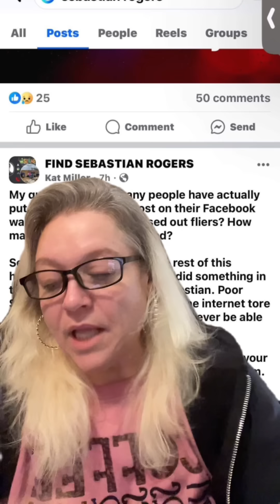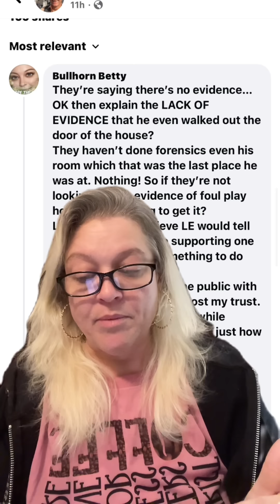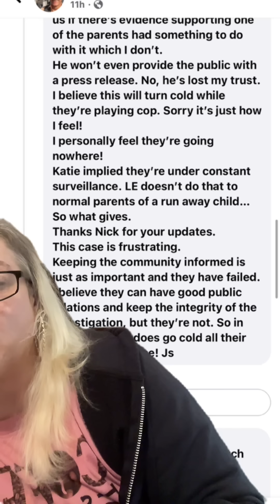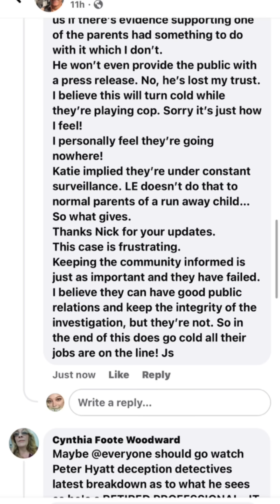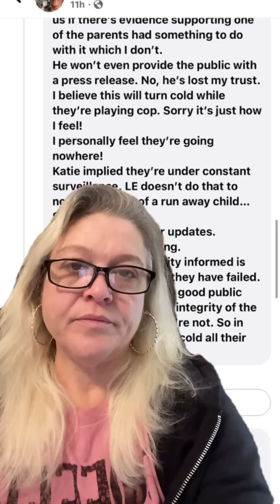Sebastian Rogers. It’s coming!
Chief Deputy Eric Craddock is failing in the public relations related to the case of Sebastian Rogers. This is a national and worldwide case, and while there is an investigation’s integrity that must be maintained there is also a huge public interest!
It is absolutely imperative that they improve their public relations and information to the public related to the disappearance of a medically needy autistic 15-year-old boy from their community.  There are rumblings from the citizens across this country that are demanding answers, including many from their own community!

How can you help the bullhornbetty channel grow? Please consider becoming a member, engaging the chat through SuperChats, Superstickers, and SuperThanks